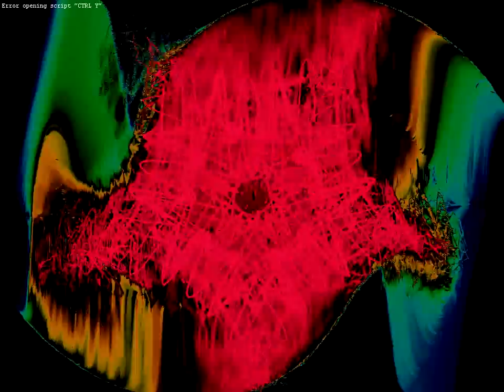Nguyen Le - Whole Lotta Love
a small clip inspired by the 10th track of Nguyen Le last album
"Songs of Freedom", a beautiful and special rendition of the classic "Whole Lotta Love"(originally a Led Zeppelin song)..enjoy...